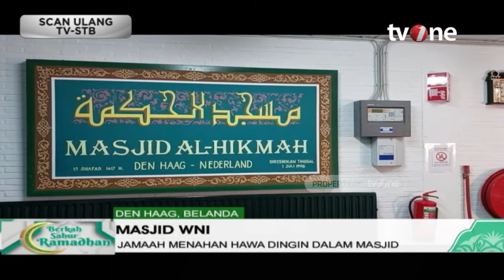Masjid Al Hikmah Tempat Ibadah WNI di Belanda | Berkah Sahur Ramadhan tvOne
Berkah Sahur Ramadhan, - Masjid Al Hikmah Tempat Ibadah WNI di Belanda | Berkah Sahur Ramadhan tvOne

Masjid Al-Hikmah atau yang juga dikenal Masjid Indonesia Al-Hikmah terletak di Medlerstraat 4, Den Haag, Belanda. Masjid yang didirikan umat Islam Indonesia di Belanda tersebut menggunakan bangunan bekas gereja.

BERKAH01